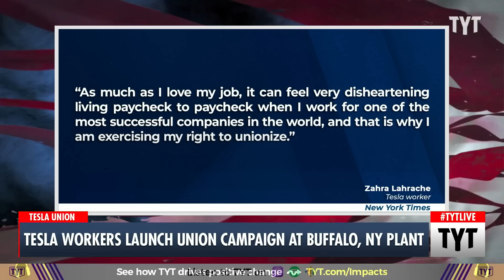Tesla Workers Announce Effort To UNIONIZE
Tesla factory workers have formed a union in Buffalo, NY. Ana Kasparian and Francesca Fiorentini discuss on The Young Turks. Watch TYT LIVE on weekdays 6-8 pm ET.

"Tesla workers at a factory in Buffalo, New York told billionaire chief executive officer Elon Musk in an early Tuesday email that they are seeking to form the electric vehicle manufacturer's first-ever union.

Employees told Musk, who also owns Twitter and has previously expressed opposition to unions on the platform, that they are organizing for "better pay and job security alongside a reduction in production pressures that they say have been harmful to their health," Bloomberg News first reported.

"Tesla monitors keystrokes to track how long employees spend per task and how much of the day they spend actively working," according to the outlet, which cited a half-dozen workers. "This leads some to avoid taking bathroom breaks."

230215__TB03Tesla